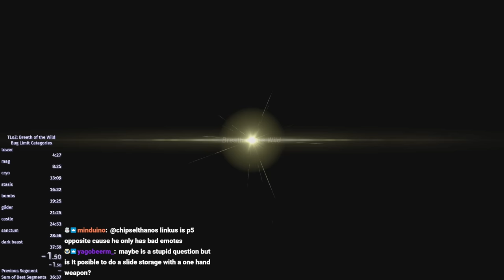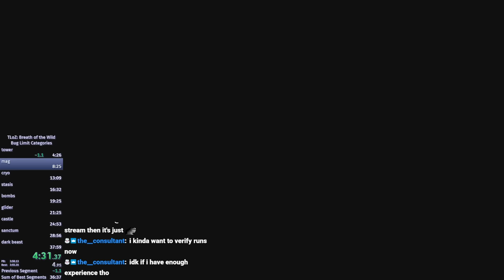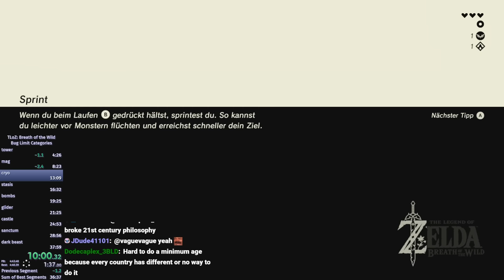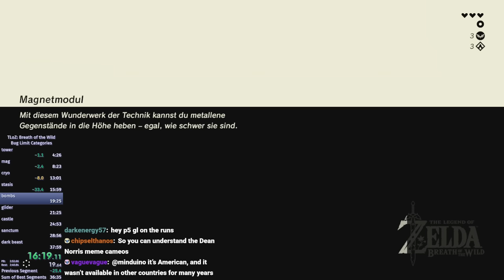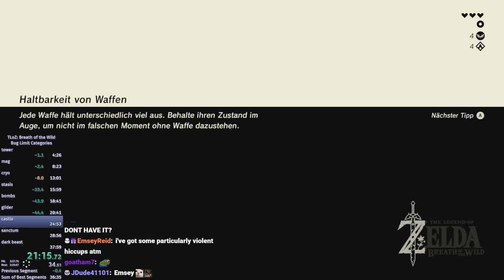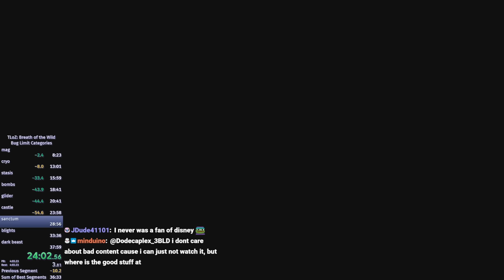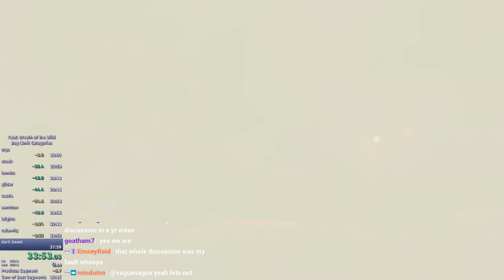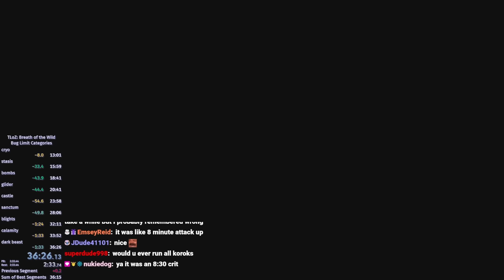Bug Limit Any% 36:26 [Former WR]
Really solid run overall. Shout outs to Piston for helping to reroute the endgame. Check the pinned comment for a description of what Bug Limit is.